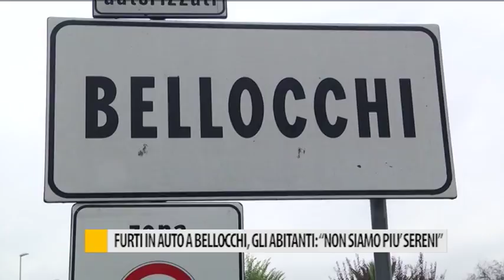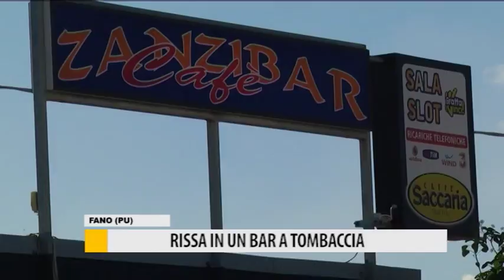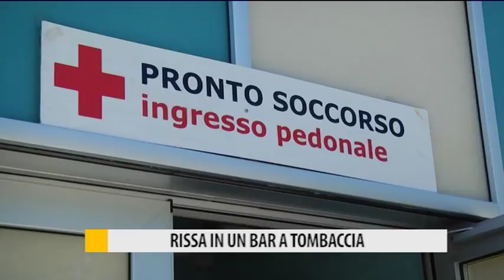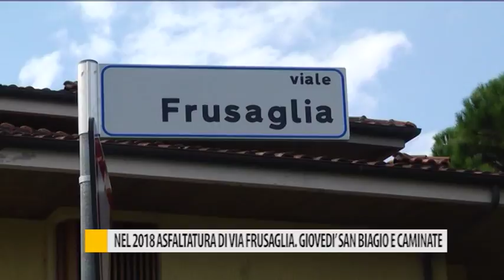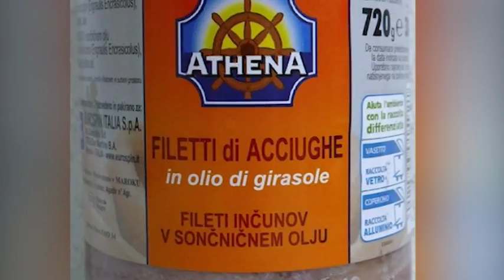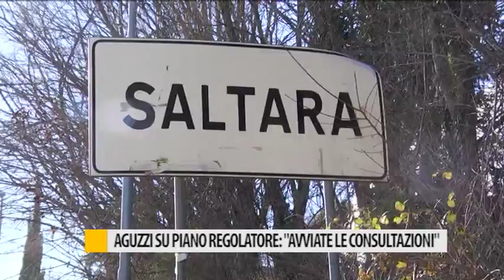Occhio alla NOTIZIA 8 novembre 2017